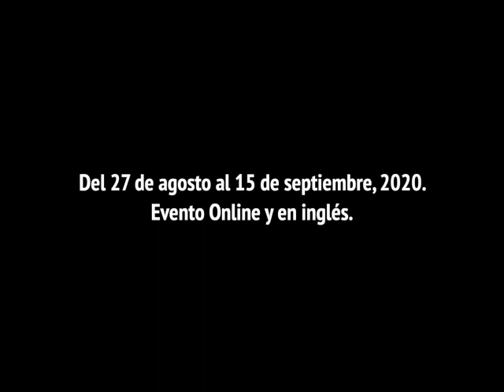THE ROAD TO DHARMA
SoyCulturaSoyCUIH Te invitamos a que Conozcas El Cine del Luz y Consciencia que presenta la Serie "THE ROAD TO DHARMA" Evento Online y en Inglés, hasta el 15 de Septiembre 2020, Capítulos 1 y 2 sin Costo.